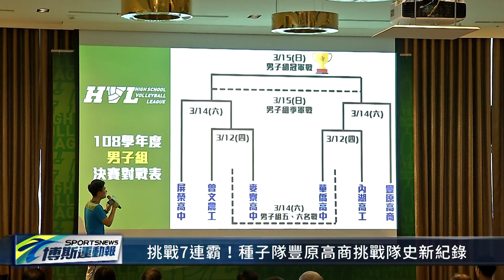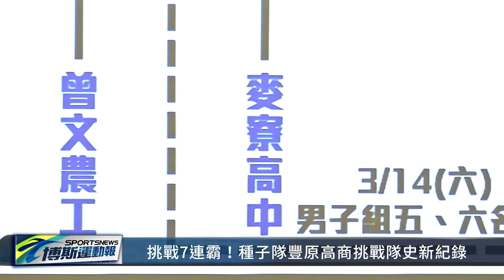國高中排球甲級聯賽白熱化！6強賽即將登場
HVL男女排6強賽將登場🏐
緊張刺激的攻防大戰👊
歡迎大家一起幫支持的隊伍
加油吶喊吧！